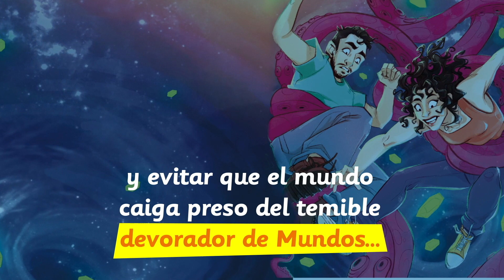SOY la SIRENITA en STUMBLE GUYS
Desbloqueo nueva skin mítica "Sereia" en los torneos de Stumble Guys y me convierto en la sirenita por un día

💙  Utiliza mi código YES en la tienda de stumble guys 💙